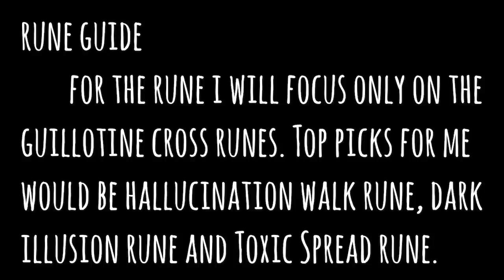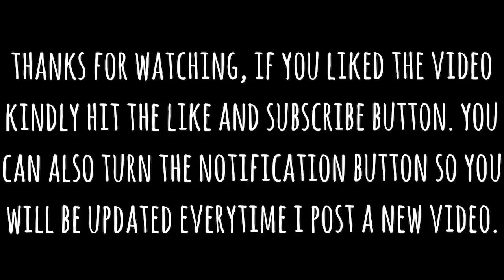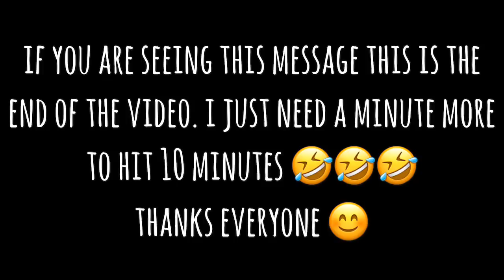Guillotine Cross PvP/ WOE Build Ragnarok M Eternal Love